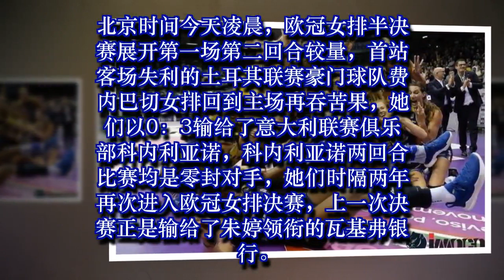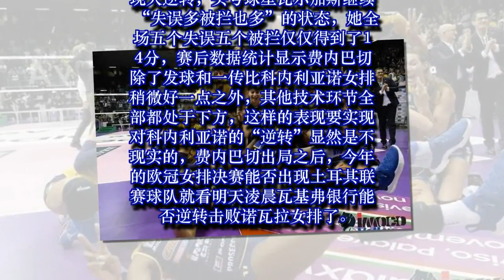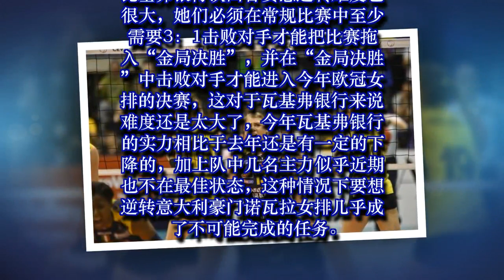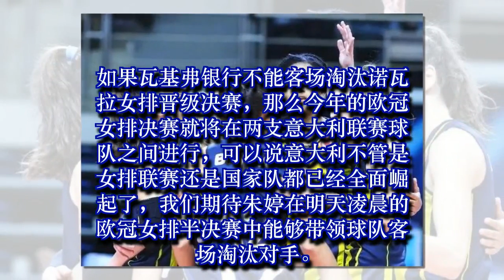瓦基弗银行老对手晋级欧冠决赛！明天凌晨朱婷还有翻盘的机会吗 11-4-2019